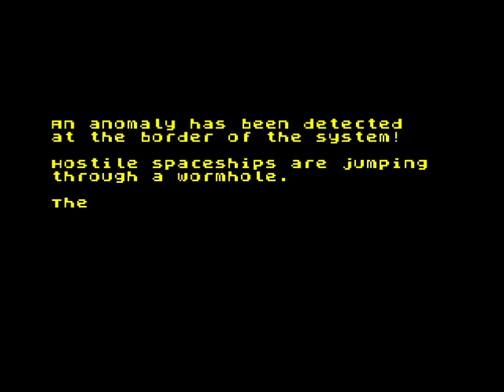Black Star (ZX Spectrum 48K)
This is my entry for bitbitjam2015.

The game was made in less than 48 hours and can be downloaded